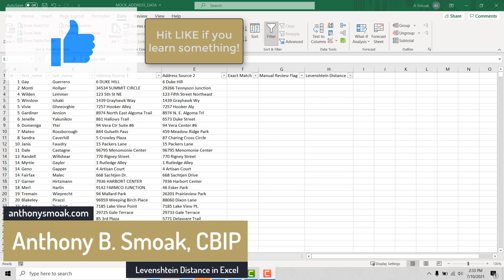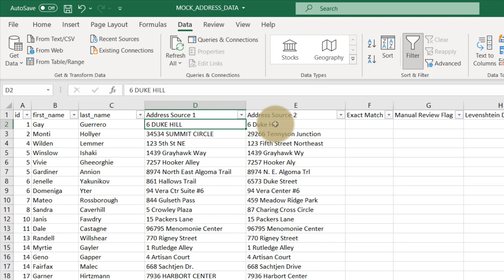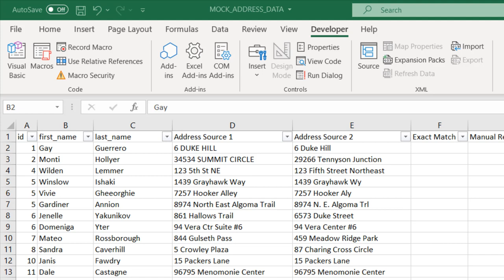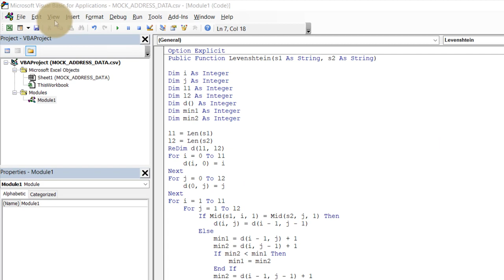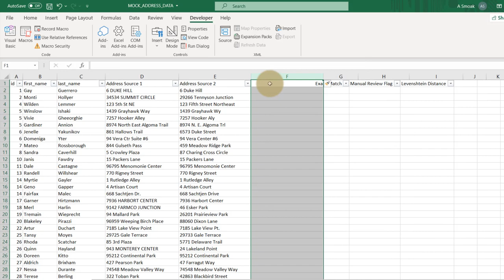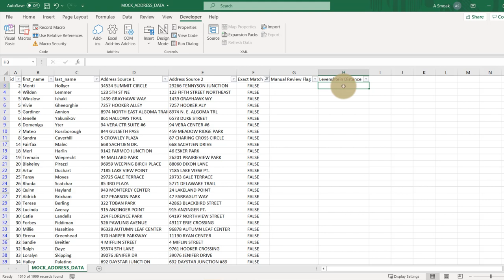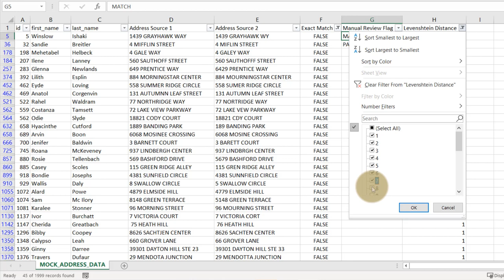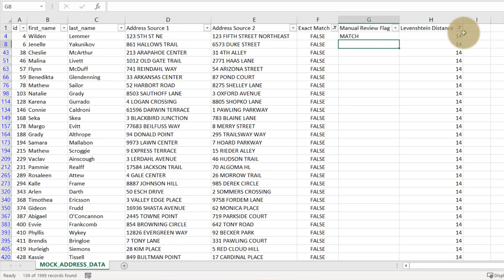Address Matching in Excel Using Levenshtein Distance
For my Data Analysts, in this video I will demonstrate how to perform a column comparison between two address fields so you don't have to manually review every row. We'll use a VBA function from Stackoverflow to provide the comparison results. Excel is not the preferred method for address matching but sometimes it is your only option due to lack of time or better tools.

Shoutout to Stack Overflow contributor smirkingman for the VBA code.

☕☕ If my channel has helped you, consider buying me a coffee! Thanks & Cheers! ☕☕